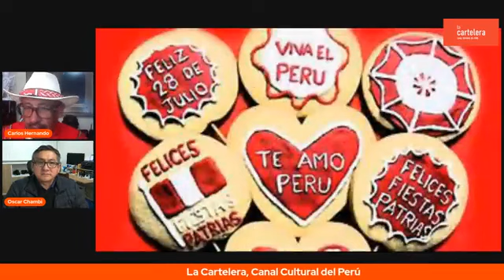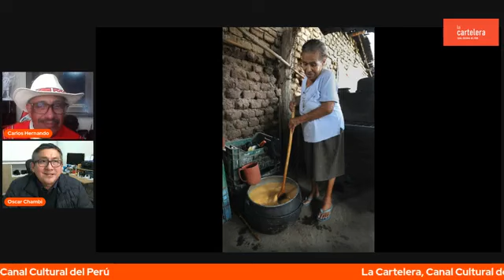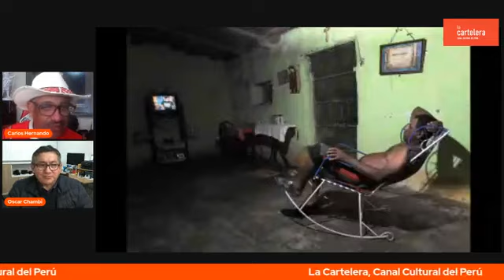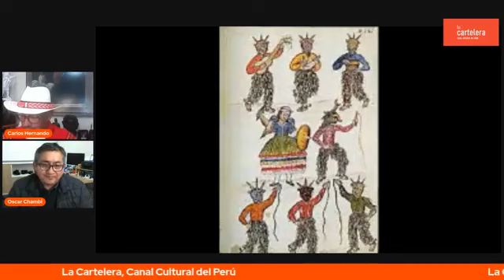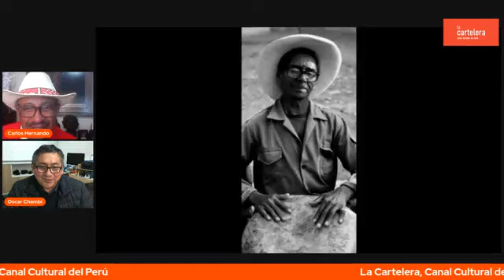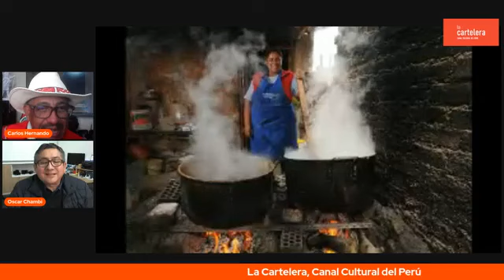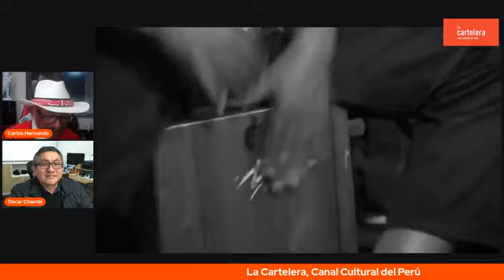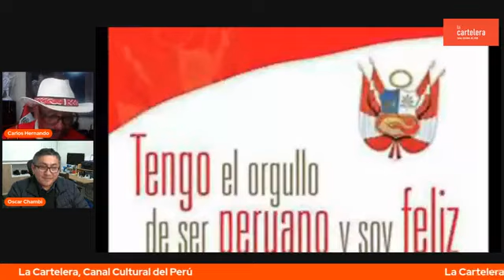MUNDO DE LA FOTOGRAFÍA / Óscar Chambi en La Cartelera, Canal Cultural del Perú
Óscar, Licenciado en Sociología y estudios concluidos de Maestría en Gestión del Patrimonio Cultural en la Universidad Nacional Mayor de San Marcos. fotógrafo, especializado en proyectos de salvaguardia de la cultura andina, afroperuana y la inmigración japonesa al Perú. Miembro voluntario del Museo Afroperuano de Zaña, miembro del MOAA, docente universitario, director de AYNI, Arte y Ediciones y director de Patrimonio en la Asociación Martín Chambi. Coautor del expediente presentado al Ministerio de Cultura que obtuvo la declaratoria de la obra de Martín Chambi como Patrimonio Cultural de la Nación.
SÍGUENOS
Mag. Carlos Hernando Castro